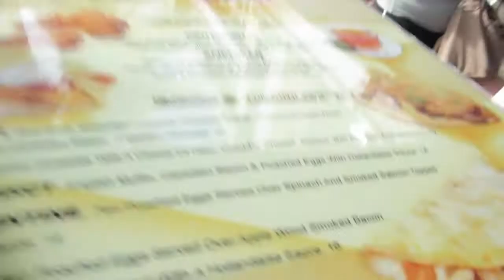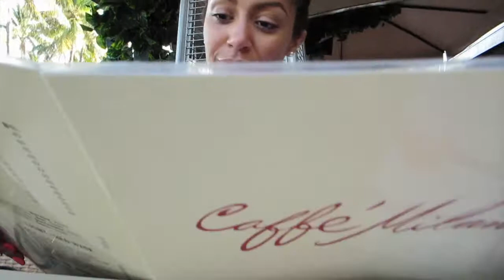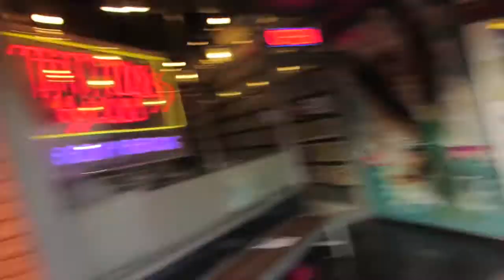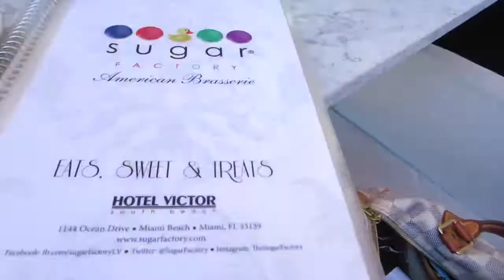Around the World with the Loggs!!! | Episode 16 | MA and The Hubs TV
Hey Guys,

Thank you for taking the time out of your lives to check us out!!!

~The Loggs

To check out my handmade soft sole children's shoes Baby Bear Moccasins

Wanna write us a letter or whatever...

I have written permission from Ninj Loggins to use his beats and music.
Hit Ninj Loggins up on his twitter @TheNaturalLog87 to get your custom beats!

Guilty Pleasure / Action - 3LAU Edit // soundcloud.com
What's It's Gonna Be / Why Don't We Fall In Love - Kaytranada Edition soundcloud.com